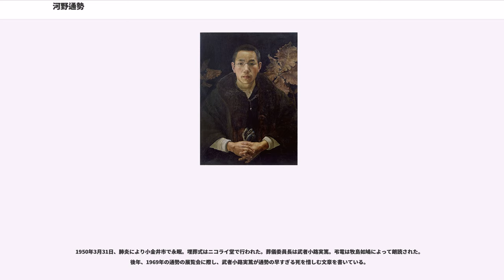河野通勢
ペトル河野通勢（ - こうの みちせい、1895年6月10日 - 1950年3月31日）は、日本の画家、版画家。風景画、人物画（自画像含む）、銅版画、木版画、小説等の挿絵、装丁、山水画、南画など、その膨大な量の作品が占めるジャンルは多岐に亘っているのみならず、画風もまた題材・時期によって様々な展開をみせており、舞台美術なども手がけている。代表作には関東大震災に取材した多数の銅版画が挙げられる。

父の河野次郎（下野国足利藩士、旧姓杉本、聖名：アレクセイ）は長野師範学校の図画教師も務め、高橋由一の門下で洋画の普及・教育に尽力した洋画家であり、後に写真家となった熱心な正教徒であった。通勢も9歳の時に正教の洗礼を受けた。「ペトル」はこの時受けた聖名。このことからキリスト教、正教に題材をとった作品も数多い。

白樺派の武者小路実篤との交流、岸田劉生が率いていた草土社への参加といった、同時代人との関係も注目される。岸田の遺品の中にも通勢の作品があった。

22歳まで長野に暮らした（出生地については長野県上水内郡長野町字南県町（長野市南長野）という説と、父の本籍地群馬県佐波郡伊勢崎町（伊勢崎市）という説がある）。

小学生時代に学校から許可を得て開催された展覧会を、3学年年長の草川信と指揮するなど、幼少の頃から美術に才能を発揮する一方で、友人達と野球をし、裾花川で水泳をして遊び、中学時代には野球部に所属して5年生時には主将も務める面もあった。

大正半ばに東京に移り住むまでの作品の殆どは、裾花川とその周辺を題材にした風景画である。1911年頃からみられるこの題材に関連する作品の中でも、1914年から1916年にかけての3年間の作品は、それまでの写生的な様相から一変し、執拗でうねるような筆触が独特なものとなっている。

1913年、中学4年生時に上高地に友人と出掛けた時に、高村光太郎と同宿となって出会った。高村光太郎からは批評を受け、のちに上京する際には訪ねる仲となった。1914年には関根正二の訪問を受け、関根には大きな影響があったとされる。

1914年（大正3年）3月、旧制長野中学を第14回生として卒業。同年10月、第1回二科展に初入選。

この頃から長与善郎、土屋増治郎らを頼り上京するようになる（一時的滞在）。通勢が岸田劉生と初めて出会ったのは1915年（大正4年）のことであるが、長野に居る頃から岸田のことは知っていたとされる。

肖像画から、代々木の草と土を克明に描く風景画へとシフトしていた岸田劉生は、最新の西欧美術を吸収していた日本の美術状況の中で厳しい批判を受けつつも、木村荘八らとともに草土社を創設し、新たな出発をしていた。デューラーといったルネサンス美術に興味を移していた通勢は、自分と同じ志向をもつ岸田を強く意識しており、岸田の家に素描を持っていって批評を受けてもいる。岸田に才能を認められ、1916年（大正5年）の第3回草土社展に素描を出品。第6回草土社展からは同人に加わり、最終回の第11回まで出品をした。ただしその題材は宗教画・挿絵等が多く、岸田劉生、椿貞雄、木村荘八といった他のメンバーのような、草土社に典型的な風景画は殆どなかった。この頃の作品には、自画像・肖像画も多い。同年の二科展に入選を果たしたほか、1917年（大正6年）の文展にも入選する。

大正の半ばから後半にかけて、正教の聖伝に題材をとった絵画・聖書の場面を描いた絵画や、聖書の挿絵など、キリスト教に題材をとった作品が数多い。通勢の幼少時には長野にも日本正教会の教会があり（長野ハリストス正教会復活会堂、現存せず）、通勢もここに掲げられていたイコンを見て祈っていた。このイコンの中には山下りんによるものも含まれている。1919年の白樺主催の『聖書挿画展覧会』では、通勢の60余の作品が展示されている。この題材には油彩画も少なくないが、ペン画や、墨で描かれた作品が多い。

長く親交を続けた武者小路実篤とは、1916、17年頃に知り合った。通勢の遺した文章の中には、武者小路との思想的な親近感をうかがわせるものも含まれている。

1917年11月24日、野村定吉の二女光子と結婚。通勢が描いた肖像画の中にはこの妻のものも含まれている。

1914年（大正3年）の銅版画の作品（1914年7月4日付）が残されている。既に確かな技法が認められ、これ以前に制作していた蓋然性が十分ある。河野の銅版画は80数種見つかっており、質・量ともに大正時代にこれだけの制作をした版画家は見当たらない。特徴的な題材が二つあり、ひとつは聖...